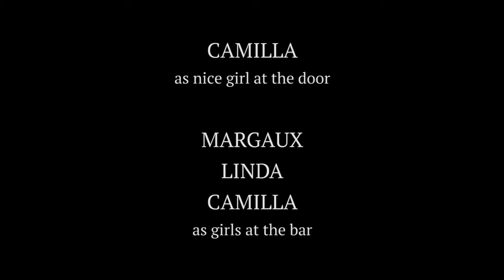Um Dia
Filme realizado por Philip Gruber, Kilian Bader, Kosovar Jashari, Kilian Juraschitz e Leo Zirelli para a Unidade Curricular de Arquitectura e Cinema ano lectivo 2017/2018.